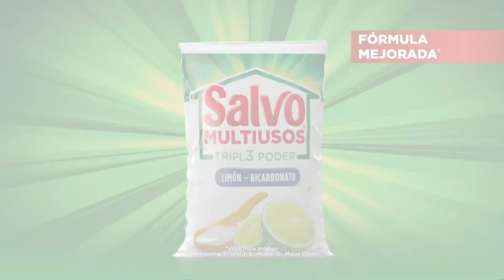Salvo me Salva HD 24 diciembre 2022